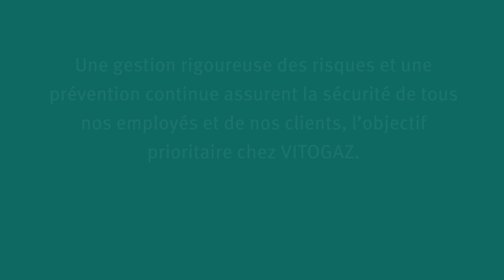28.4.2024 Journée mondiale de la sécurité au travail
Chez VITOGAZ Switzerland AG, la sécurité au travail et la protection de la santé sont une priorité absolue. Notre plus grande préoccupation est que nos employés puissent retourner dans leur famille, tous les jours après leur journée de travail, en pleine santé.